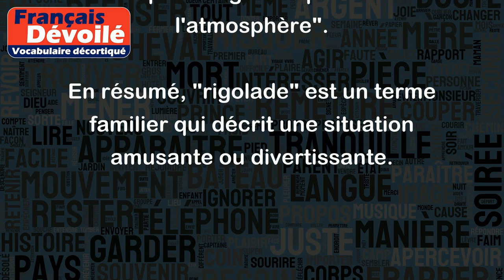Rigolade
Le mot "rigolade" est utilisé pour décrire une situation ou une activité amusante ou drôle, souvent légère et sans importance particulière. Cela peut se référer à quelque chose de divertissant, de plaisant ou de comique.
Par exemple :
- "On a passé une soirée de rigolade avec les amis hier soir".
- "Cette comédie est vraiment une bonne rigolade !".
- "Le bureau est toujours plein de rigolade, même pendant les heures de travail".
- "Je suis allé à cette fête parce que j'aime les soirées de rigolade".
- "Le professeur a commencé la classe avec une petite rigolade pour détendre l'atmosphère".
En résumé, "rigolade" est un terme familier qui décrit une situation amusante ou divertissante.